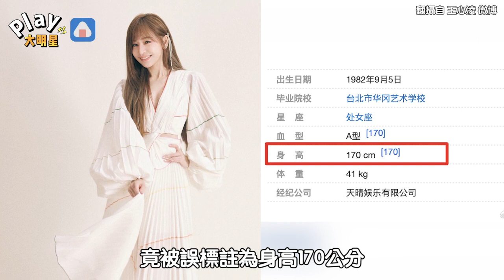王心凌喊話百度「個人資料打錯了」 小編收到後立刻修正！網笑：也太誠實